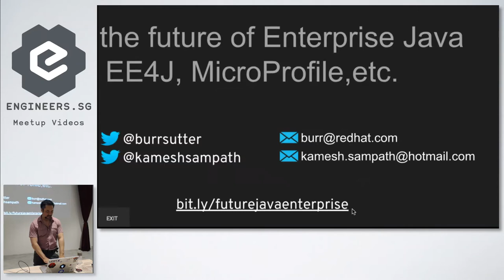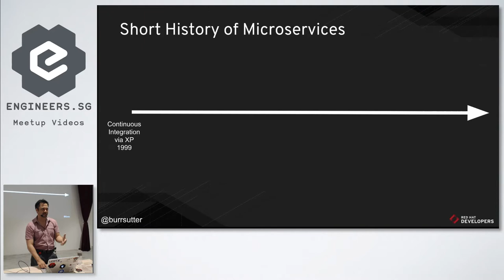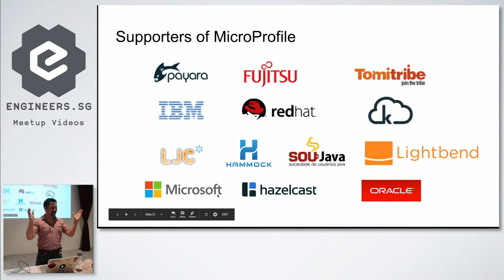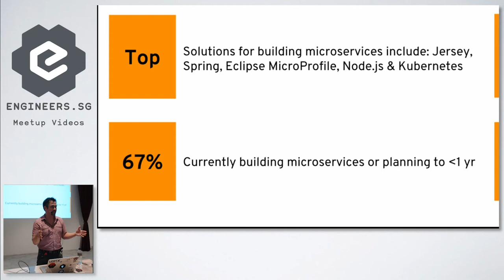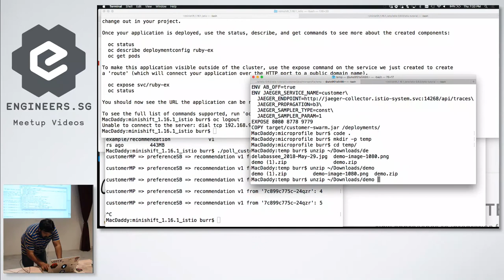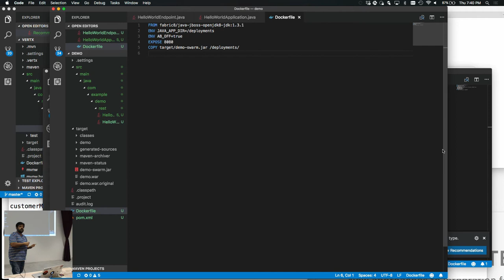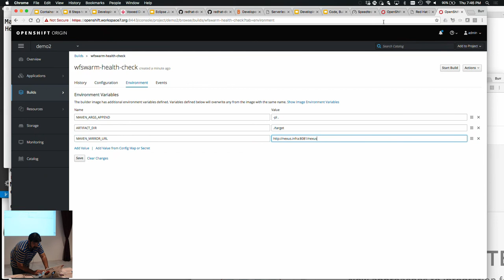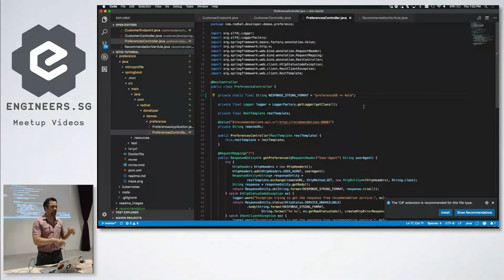Jakarta EE! - Singapore Java User Group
Speaker: Burr Sutter and Kamesh Sampath from Redhat

Java EE has been the dominant enterprise Java standard for well over a decade. However, in recent years there has been confusion and concern around its future promoting new efforts such as Eclipse MicroProfile to take just enough Java EE into the world of cloud and microservices. But all of that changed in 2017 when Oracle announced that, working with Red Hat and IBM, they were donating all of Java EE to the Eclipse Foundation and to be rebranded as Jakarta EE. What does this mean for the future of enterprise Java and traditional Java application servers? In this session we’ll get a rapid history lesson and then an idea of where Jakarta EE is heading and how customers and communities can help drive the future of enterprise Java through 2020!

Recorded by: Allan Chua & Michael Cheng